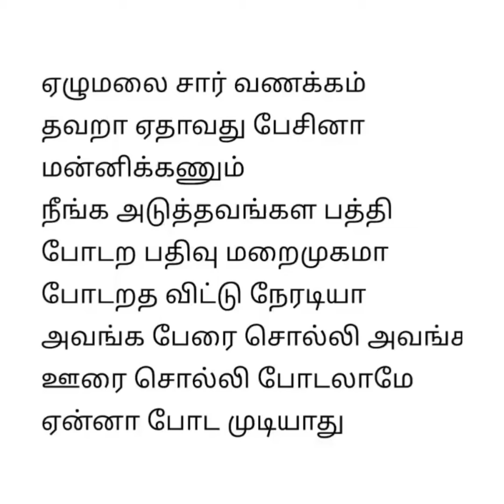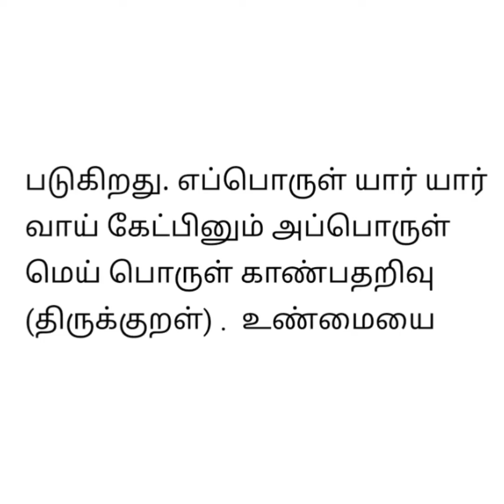Facts about water diviners | நீரோட்டம் பார்ப்பவர்களின் உண்மைகள்...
"உங்கள் தோட்டம் உங்கள் தண்ணீர்" water diviner Elumalai.P
" Your Farm Your Water "

நீரோட்டம் பார்த்து போர்வெல் போட்டு தண்ணீர் வராமல் போனால் அதற்க்கு பணம் கட்டி தரும் முறையின் விளக்கம்.

போர்வெல் போட்டு தண்ணீர் எடுக்க உறுதியளிக்கும் முறை

நீரோட்டம் பார்த்து தண்ணீர் வராமல் போனல் நாங்களே காசு கட்டி தருவதில் இருக்கும் உண்மைகள்